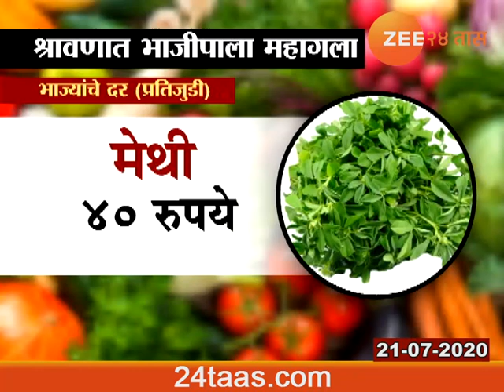६च्या बातम्या | २१ जुलै २०२०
News At 6 PM | 21 July 2020